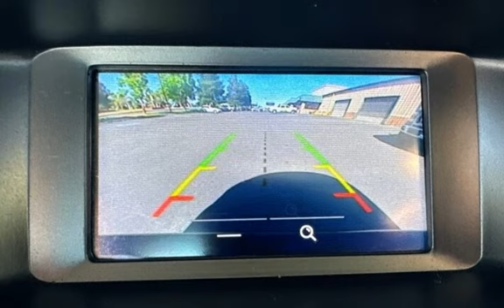2016 Ford Focus SE for sale in PITTSBURG, CA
Hablamos Espanol!